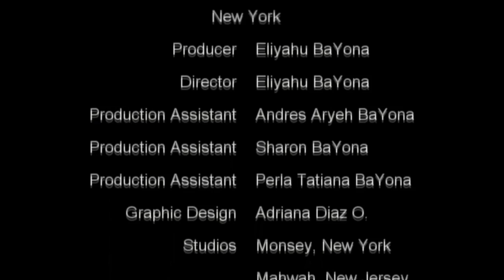La Creación en la Biblia tiene base Babilonia?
Clip para ver en 1 Minuto
Fue la épica Babilonica la base de la historia de la Creación en la Biblia?
El Maestro Eliyahu BaYona es Periodista Profesional y Director de la Organización ShalomHaverim y miembro de la Sinagoga Bais Toráh en Monsey, New York